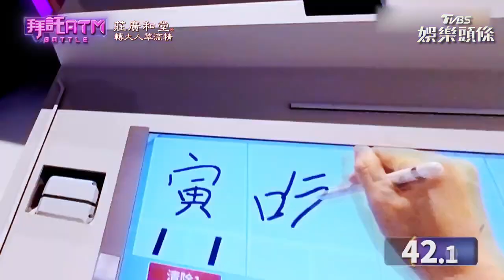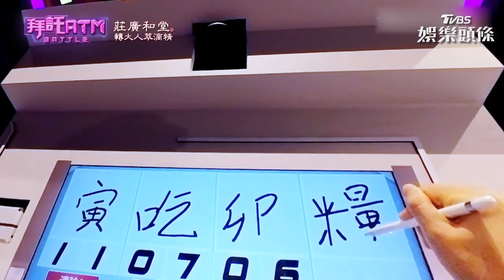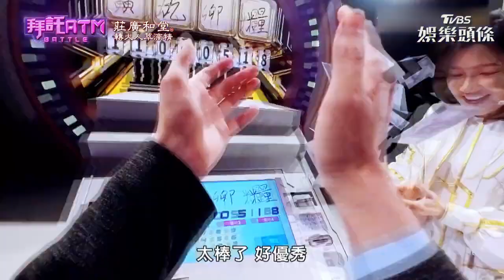北市議員侯漢廷挑戰最後關卡 壓秒改「這字」爽獲萬元獎金｜拜託ATM